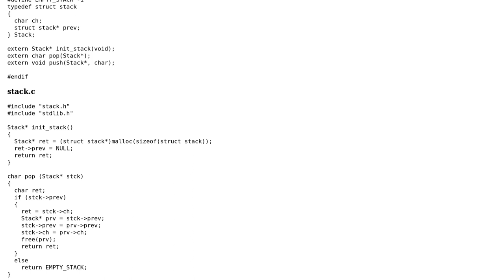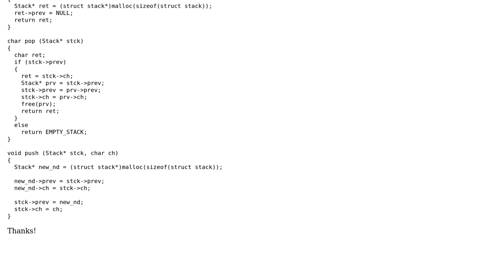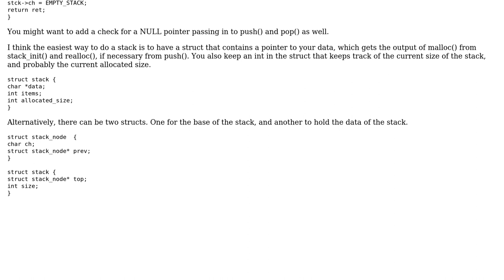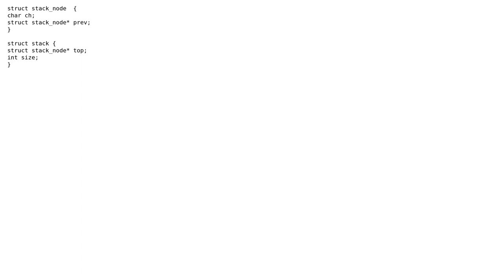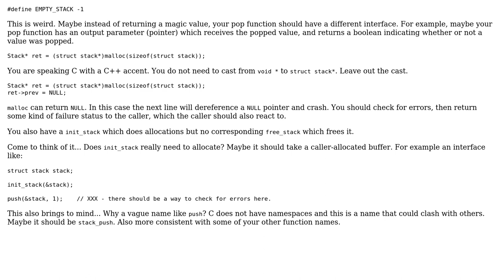implementation of a stack in C (3 Solutions!!)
implementation of a stack in C

With thanks & praise to God, and with thanks to the many people who have made this project possible! | Content (except music & images) licensed under CC BY-SA | Music | Images & others | With thanks to user Scooter user Eregrith user asveikau user apprentice and the Stack Exchange Network Trademarks are property of their respective owners. You are responsible for your own actions.